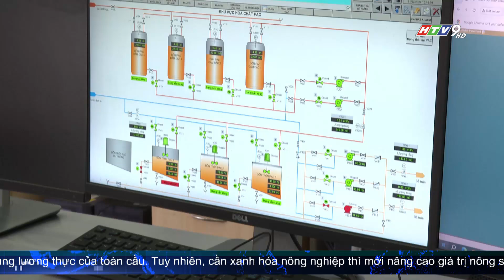NHIỀU QUẬN HUYỆN THOÁT CẢNH THIẾU NƯỚC SẠCH SAU 20 NĂM VẬN HÀNH NHÀ MÁY NƯỚC TÂN HIỆP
Tổng công ty Cấp nước Sài Gòn SAWACO đã tổ chức lễ kỷ niệm 20 năm đưa vào vận hành Nhà máy nước Tân Hiệp, huyện Hóc Môn, góp phần xóa cảnh thiếu nước sạch các quận huyện phía tây và tây nam TP.HCM.